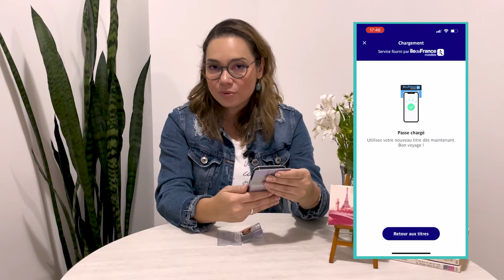PASSE NAVIGO VIRTUAL E RECARGA NO CELULAR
Já pensou em chegar na cidade de Paris com o seu passe navigo funcionando e pronto para ser usado tanto no aeroporto de Orly ou no Charles de Gaulle? Ou até mesmo nas gares da cidade de Paris? Essa dica de viagem é imperdível se você já tem data marcada para Paris. Vamos aprender a recarregar o seu passe navigo ou usar ele no celular caso tenha Android.

É isso mesmo Pessoal, realizamos a nossa recarga do passe navigo direto do Brasil através do aplicativo Bonjour RATP no qual vocês podem encontrar diretamente na lojinha de aplicativos do seu smartphone. O processo é bem simples, o problema é pagar só depois no cartão e se você tem o sistema android poderá usar o cartão diretamente do seu celular não precisando comprar o físico (economia de 5 euros).

No aplicativo você poderá comprar as seguintes recargas ou tarifas:

- Semaine (Semanal), valor 22,50 euros para toda grande Paris;
- Mois (Mensal), valor 75,20 euros para toda grande Paris;
- Annuel.

Já utilizou essa nova função para recarregar o passe navigo ou então para o Android que consegue gerar um cartão virtual? Conta pra gente nos comentários.